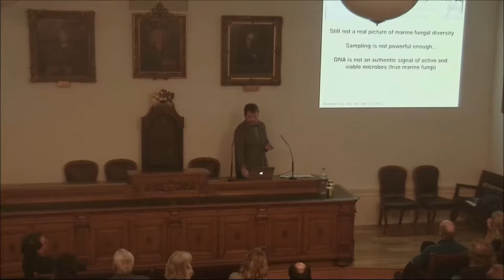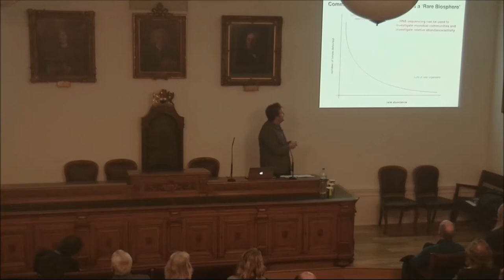Fungi in the Oceans Deep | Professor Tom Richards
Sir Julian Huxley Lecture 2017: Fungi in the Oceans Deep | Professor Tom Richards

In Association with The Systematics Association.